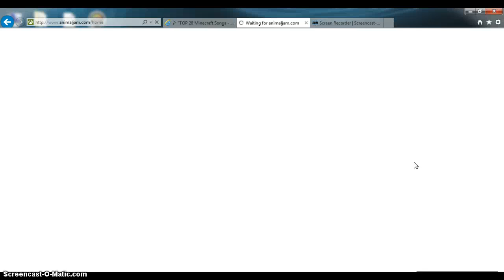animal jam im in my sis family